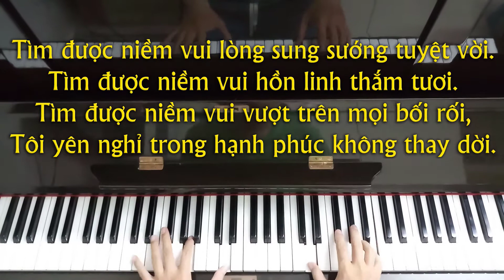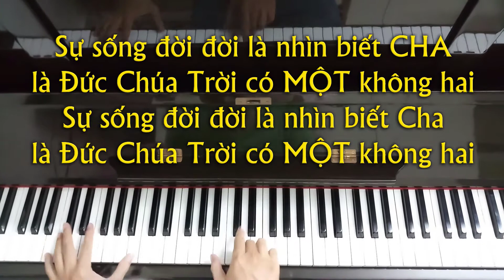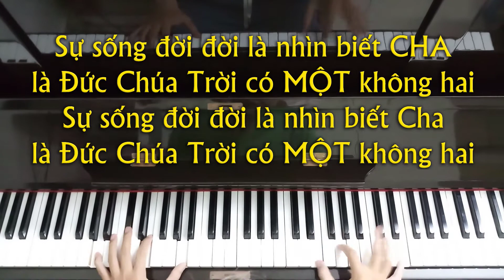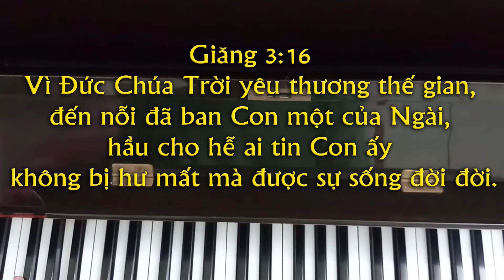TC777- TÌM ĐƯỢC NIỀM VUI - SỰ SỐNG ĐỜI ĐỜI (demo)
đang hoàn thiện - bản demo